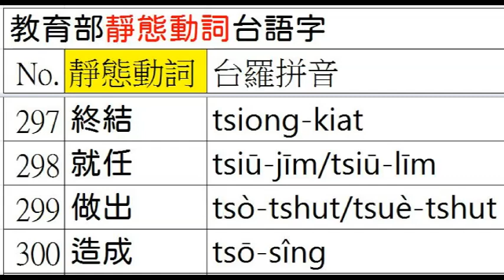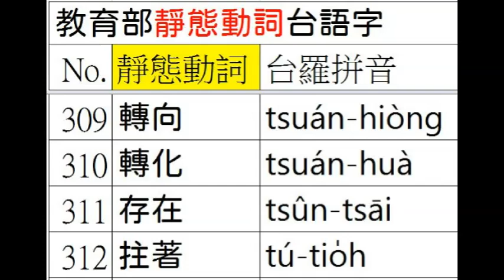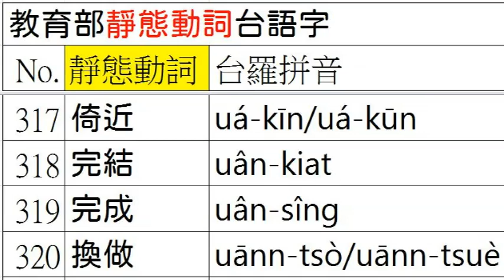台語正身(052/422)台羅釘根 A093 10 靜態勳詞 10之10